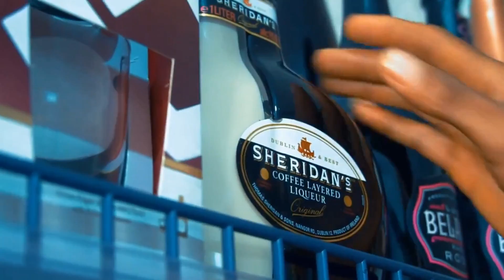LOVE ME: New Ghana Music 2023 - Today’s Top Ghana Songs 2023 By nhyiraba Sk.(Doctor music God)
New Ghana Music 2023 - Today’s Top Ghana Songs 2023 - Ghanaian Songs 2023 - New Ghana Music Top Playlist 2023 - Top Ghana Hits 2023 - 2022